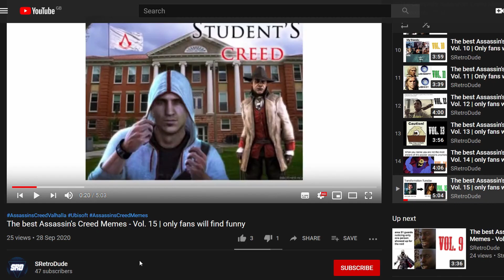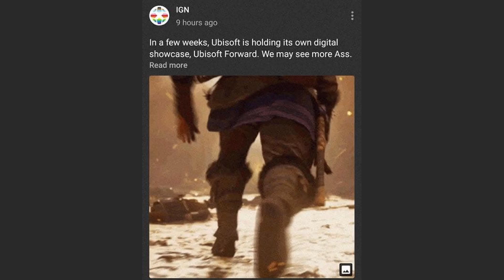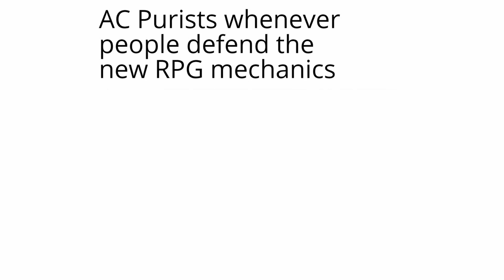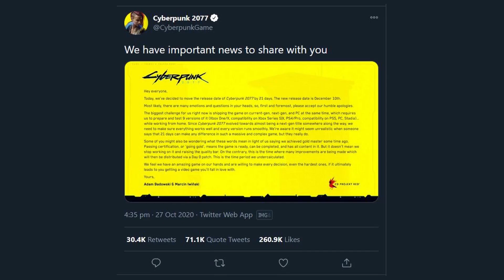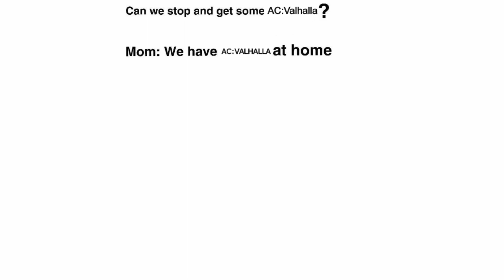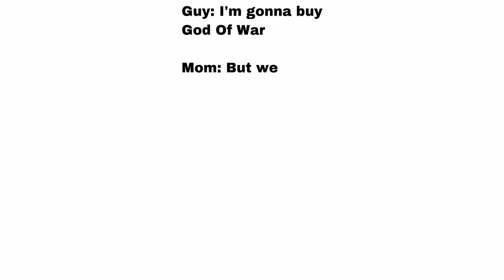Funny Assassin's Creed Memes - Valhalla Special | SRetroDude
The best Assassin's Creed Valhalla memes.

I have not created any of these memes, only shared them.  I have done my best to credit every single meme.  If I have incorrectly credited a particular meme then please let me know so I can correct it.

I will be making these regularly, so make sure you don't miss a single one.

0:00 Intro
0:19 Unknown
0:28 Kane Sk on chennaigeekz.com
0:38 thegamefreak on pinterest
0:48 Zach on Know your Meme
0:59 Kane Sk on chennaigeekz.com
1:07 The Assassin Order
1:22 The Assassin Order
1:33 The Assassin Order
1:40 The Assassin Order
1:53 u/RealEpicTPPG on reddit
2:04 u/Retchetspute on reddit
2:13 u/harih1402 on reddit
2:19 Cassiopeia on pinterest
2:31 u/ironyfeelsjokes on reddit
2:41 Kane Sk on chennaigeekz.com
2:48 Cassiopeia on pinterest
3:04 @The.Legendary.Assassins on FB
3:18 @memes_bot on Twitter
3:32 u/It_Aint_Vlone on reddit
3:48 u/jugjugjioambaniji on reddit
4:02 u/HajraTuran on reddit
4:14 Cassiopeia on pinterest
4:23 u/ierlen on reddit
4:31 u/HeathenHacks on reddit
4:39 Deimos's dark eye circles on Tumbler
4:49 unknown on 9gag
4:58 Zach on Know your Meme
5:10 Cassiopeia on pinterest
5:19 u/kkharadirock on reddit
5:26 @nezakos
5:32 u/pilgrim_good on reddit
5:42 Zach on Know your Meme
5:58 Thank you and links